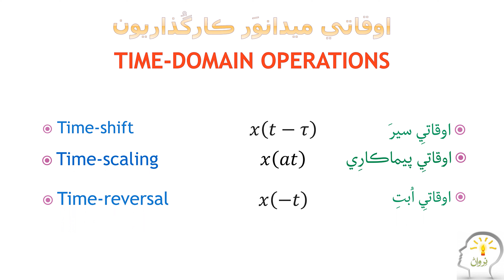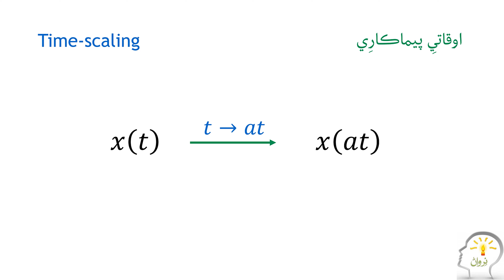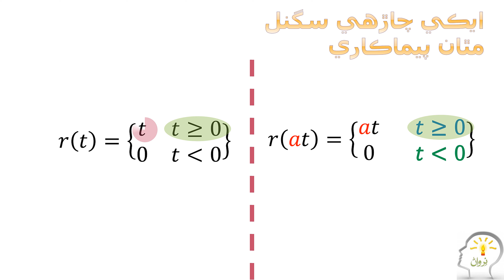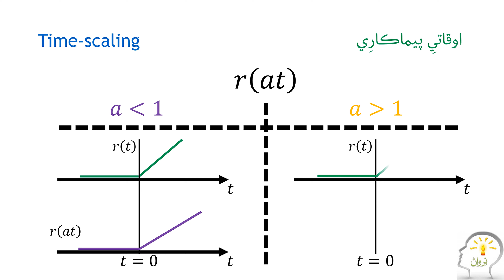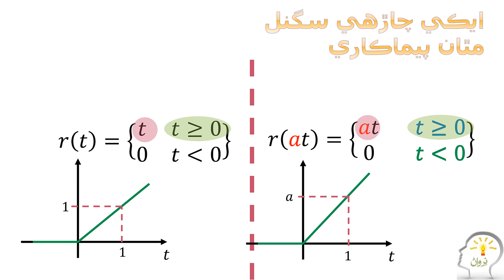Time Scaling Ramp Signals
This video explains mathematical representation of Unit Ramp Signal, the Time-scaling operation and the time-scaled ramp signals. It explains how does time-scaling affects a ramp signal.